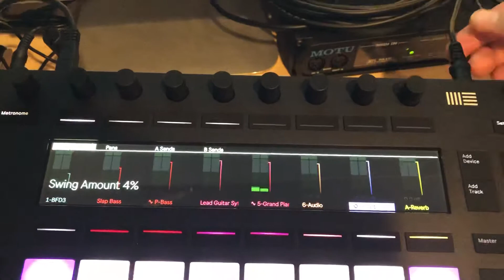Push 2 glitching with sustain pedal